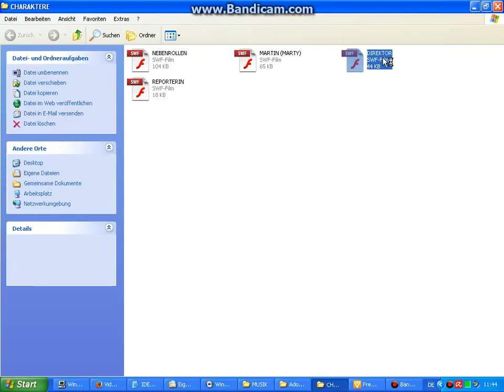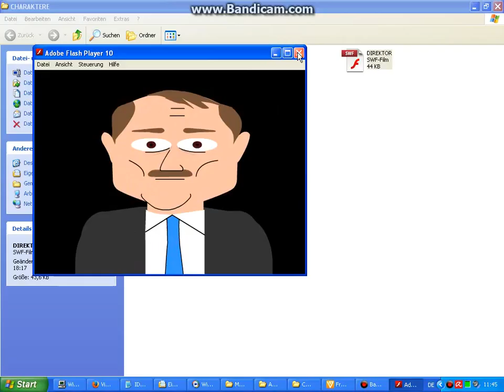Cartoonsprecher gesucht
Ich suche mal wieder Sprecherinnen und Sprecher für Cartooncharaktere! Ohne Bezahlung, aber wenn ihr sehen wollt was ich so kann, seht euch mal ein paar von meinen Videos an - Bewerbung mit kurzem Soundsample bitte an